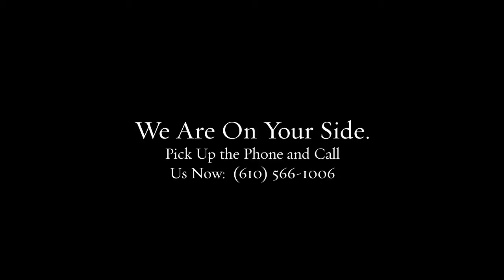Drug Possession Lawyer in Exton PA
Our team of lawyers brings decades of combined experience to your defense.

Federal crimes
White collar crimes
Internet crimes
Drug crimes
DUI/DWI
Theft crimes
College student arrests
Juvenile crimes

200 W Front St, Media, PA 19063